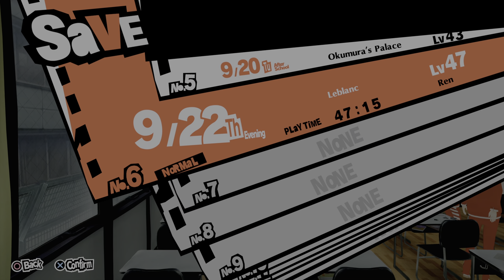Persona 5 Royal 20211002010022